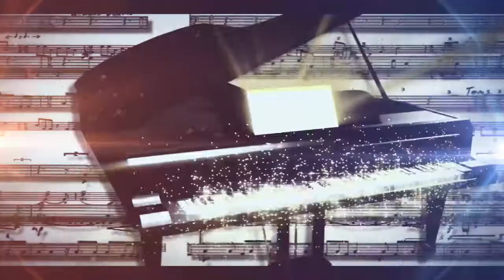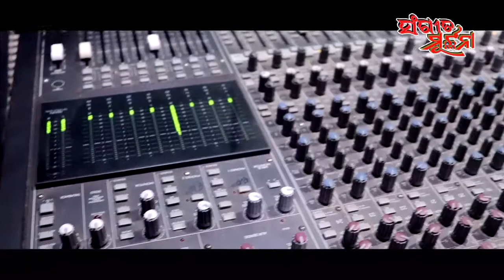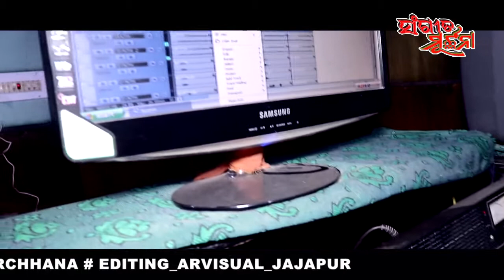ODIA GAYATRI BHAJAN SUNIL KUMAR SANGEETMURCHHANA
SINGER: SUNIL KUMAR
LYRICS: DIBYASHREE BHAI

Studio Version Making : AR VISUAL
Editing & Color : Kumar Asit (AR VISUAL)

SANGEET MURCHHANA
SUNIL KUMAR
BASANT DAS

SANGEET MURCHHANA
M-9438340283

                             !!* ANTI-PIRACY WARNING *!!